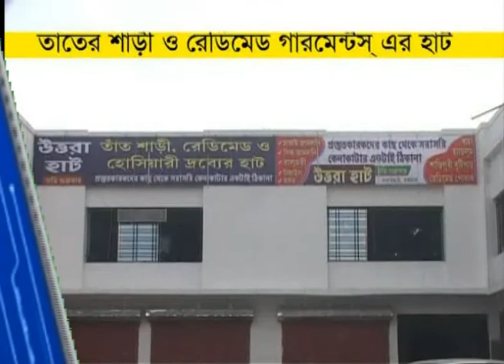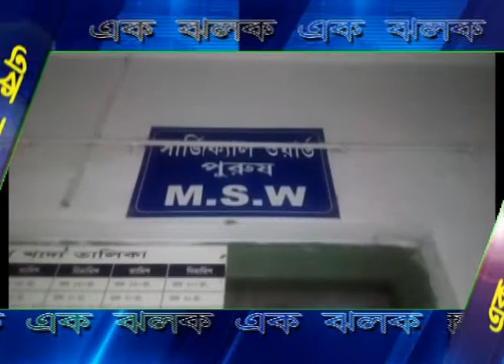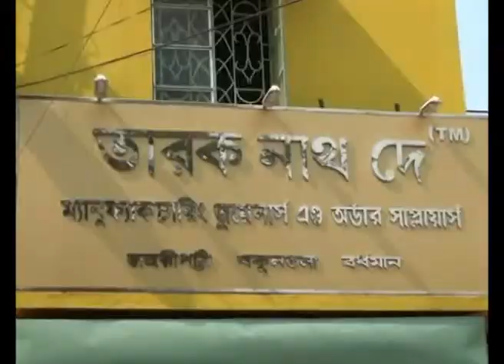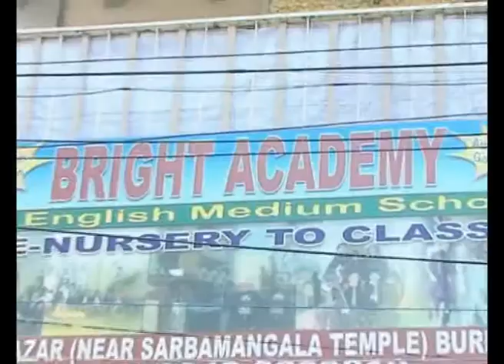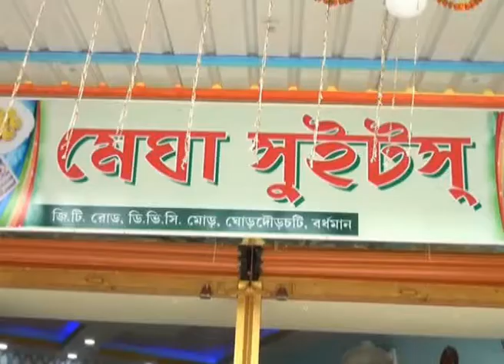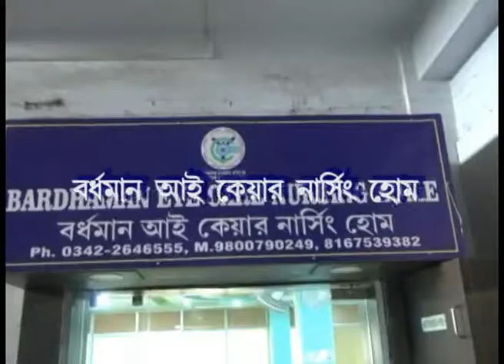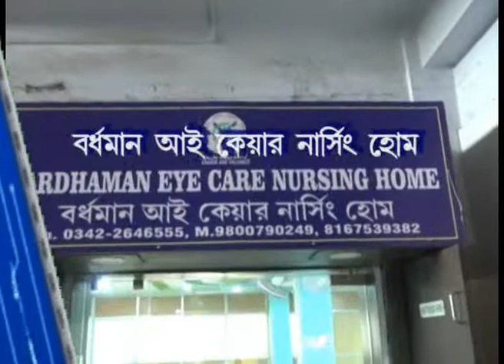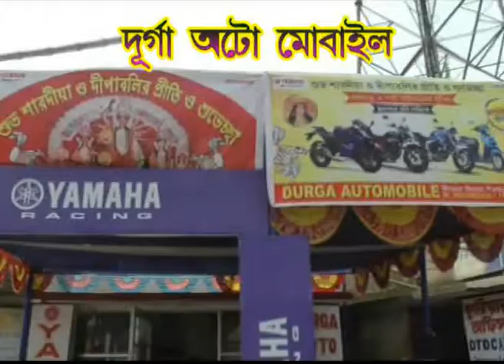NEWS 4.12.18 1st